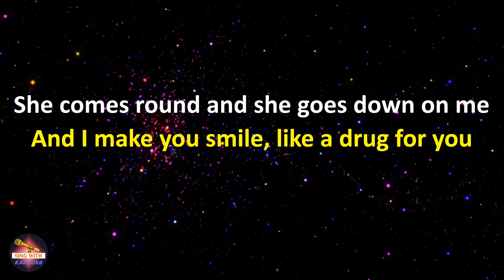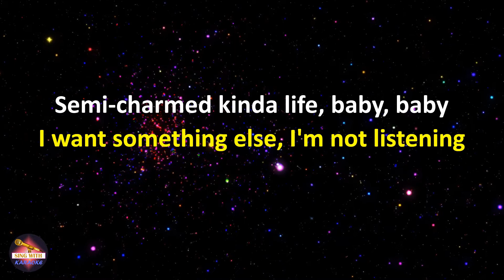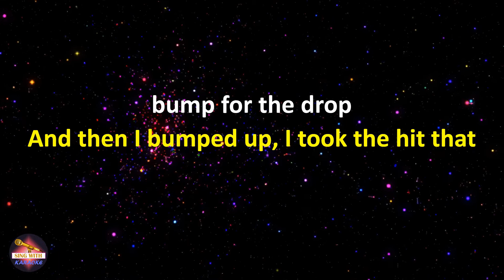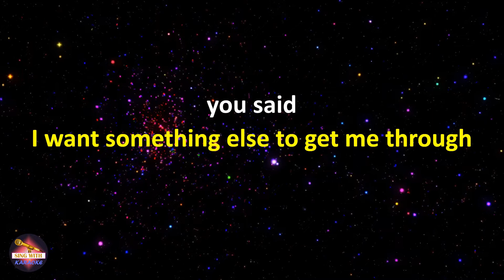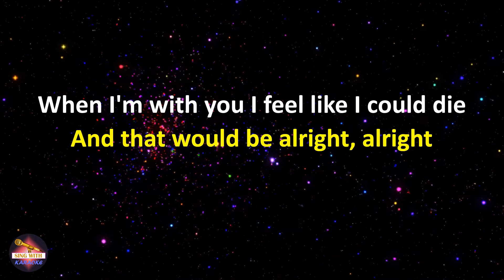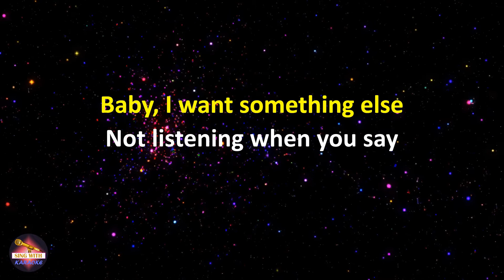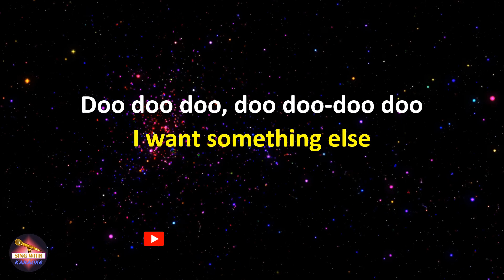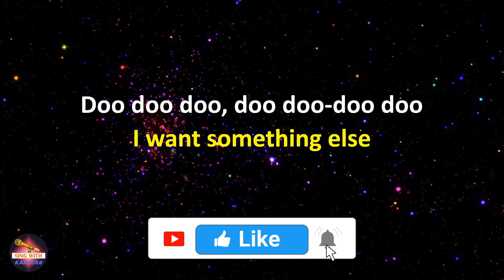Third Eye Blind - Semi-Charmed Life (Lyrics version)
I'm packed and I'm holding
I'm smiling, she's living, she's golden
She lives for me, says she lives for me
Ovation, her own motivation
She comes round and she goes down on me

And I make you smile, like a drug for you
Do ever what you wanna do, coming over you
Keep on smiling, what we go through
One stop to the rhythm that divides you

And I speak to you like the chorus to the verse
Chop another line like a coda with a curse
Come on like a freak show takes the stage
We give them the games we play, she said

I want something else to get me through this
Semi-charmed kinda life, baby, baby
I want something else, I'm not listening when you say good-bye

The sky was gold, it was rose
I was taking sips of it through my nose
And I wish I could get back there, someplace back there
Smiling in the pictures you would take
Doing crystal meth, will lift you up until you break

It won't stop, I won't come down
I keep stock with a tick-tock rhythm, a bump for the drop
And then I bumped up, I took the hit that I was given
Then I bumped again, then I bumped again
I said

How do I get back there to the place where I fell asleep inside you
How do I get myself back to the place where you said

I believe in the sand beneath my toes
The beach gives a feeling, an earthy feeling
I believe in the faith that grows
And that four right chords can make me cry
When I'm with you I feel like I could die
And that would be alright, alright

And when the plane came in, she said she was crashing
The velvet it rips in the city, we tripped on the urge to feel alive
Now I'm struggling to survive
Those days you were wearing that velvet dress
You're the priestess, I must confess
Those little red panties they pass the test
Slides up around the belly, face down on the mattress
One

And you hold me, and we are broken
Still it's all that I wanna do, just a little now
Feel myself, heading off the ground
I'm scared, I'm not coming down
No, no
And I won't run for my life
She's got her jaws now locked down in a smile
But nothing is alright, alright

And I want something else to get me through this life
Baby, I want something else
Not listening when you say

And I wish I could get back there
Someplace back there, in the place we used to start

I want something else